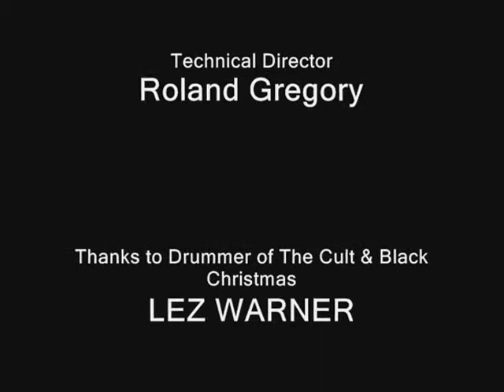The CULT Drummer Lez Warner Salutes Altar Global TV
Was a great concert with the band Black Christmas (Lez play drums) and get together with my friend Lez Warner from the Band The Cult, still cool, friendly and humble and was willing to salute our fans of Altar Global TV. Awesome drummer awesome friend, Thanks again Lez.